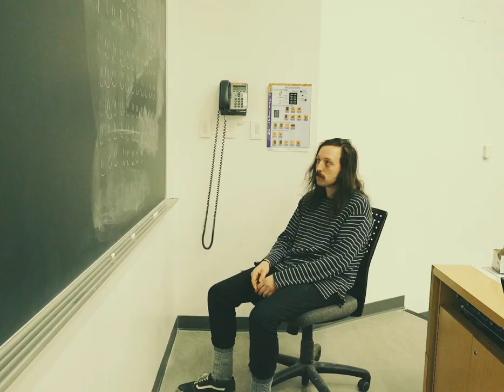ORCHIDS - Dead Keys (OFFICIAL)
Debut single "Dead Keys" by ORCHIDS
Available on 7" Limited Edition clear coke bottle vinyl

A: Dead Keys (3:54)
B: Another Day (4:47)

Directed by : Laurine Haddock